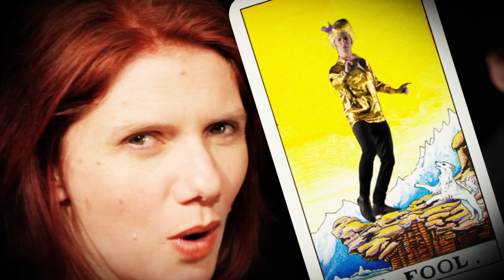Knifeworld- Clairvoyant Fortnight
Signed copies of the EP now available from Burning Shed

Directed & edited by Michael Woodman.

Camera & additional SFX - Ashley Jones.